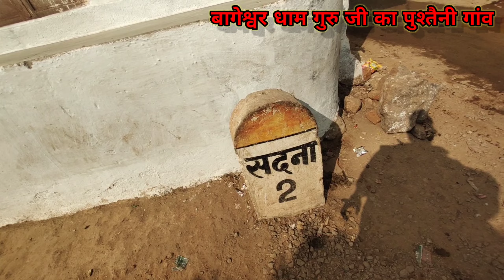Bageshwar Dham Guru Ji ka old house and Village बागेश्वर धाम गुरु जी का पुश्तैनी घर और गांव कैसा है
Your Query
बागेश्वर धाम का गांव का नाम क्या है?
बागेश्वर बाबा की फीस कितनी है?
बागेश्वर बाबा कौन सी जगह रहते हैं?
धीरेंद्र कृष्ण शास्त्री अभी कहां है?
बागेश्वर धाम का मालिक कौन है?
धीरेंद्र शास्त्री पैसे कैसे कमाते हैं?
बागेश्वर धाम कौन से दिन जाना चाहिए?
बागेश्वर वाले महाराज की उम्र कितनी है?
बागेश्वर बाबा की शादी हो गई है?
धीरेंद्र शास्त्री का सरनेम क्या है?
बागेश्वर महाराज की शादी कब होगी?
घर पर बालाजी की अर्जी कैसे लगाएं?
छतरपुर से बागेश्वर धाम कितनी दूरी पर है?
बागेश्वर धाम का रहस्य क्या है?
उज्जैन से बागेश्वर धाम कितनी दूर है?
धीरेंद्र कृष्ण शास्त्री की शादी कब हुई?
बागेश्वर धाम की अर्जी घर पर कैसे लगाएं?
अर्जी लगाने के लिए कौन सा नारियल चाहिए
धीरेंद्र शास्त्री की पत्नी कौन है?
धीरेंद्र शास्त्री के भाई कौन है?
धीरेंद्र शास्त्री की कुल संपत्ति कितनी है?
बागेश्वर का पुराना नाम क्या है?
धीरेंद्र शास्त्री में क्या खास है?
बाबा बागेश्वर को किसने चुनौती दी?
धीरेंद्र कृष्ण शास्त्री कितने भाई हैं?
बागेश्वर धाम मंदिर कहाँ पेर है?
धीरेंद्र कृष्ण शास्त्री का गोत्र क्या है?

बागेश्वर धाम के गुरु जी का घर | Bageshwar dham sarkar ka divyadarwar

bageshwar dham sarkar bageshwar dham sarkar live bageshwar dham ki katha Bageshwar dham dhirendra krishna shastri Dhirendra krishna shastri ka ghar